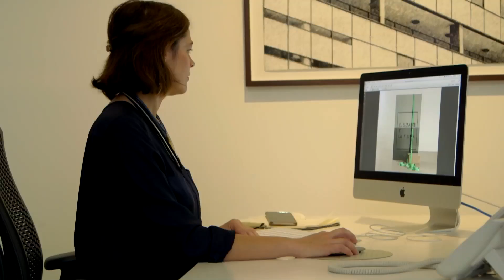A contemporary art promoter puts Mexico on the map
The origins of Mexican art derive from its rich culture. It all began with the Olmec, Mayan, and Aztec civilizations.  Beautiful paintings and sculptures display Mexico’s enduring craftsmanship.

In modern times artists like Frida Kahlo or Diego Rivera continued the evolution.

But more recently Mexico has become a global hub for artists, curators, galleries, and collectors.

Our Urban Voice is a woman some consider a pioneer in the promotion of contemporary art.  Meet Kerstin Erdmann director of the OMR gallery in Mexico City.

Follow CGTN America:
Google+: CctvamericaTvnews

»» Watch CGTN ««